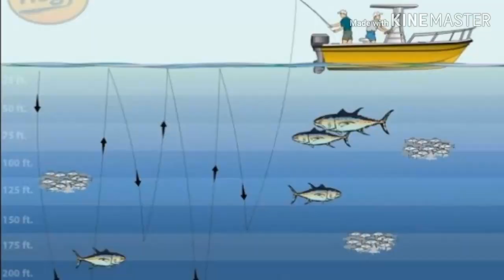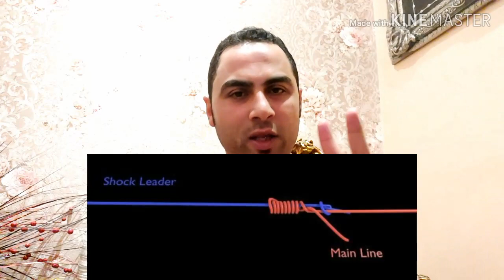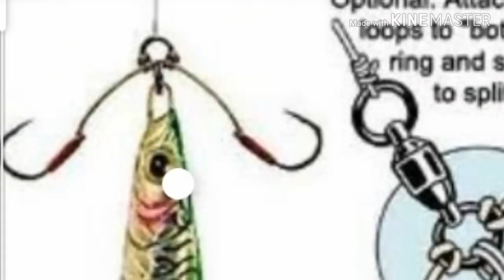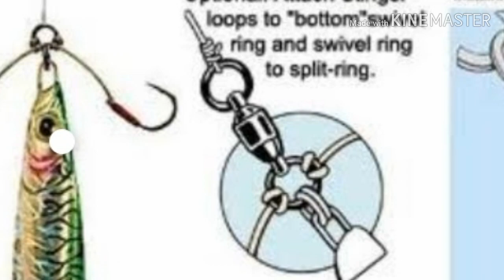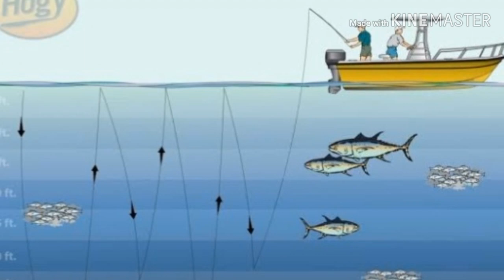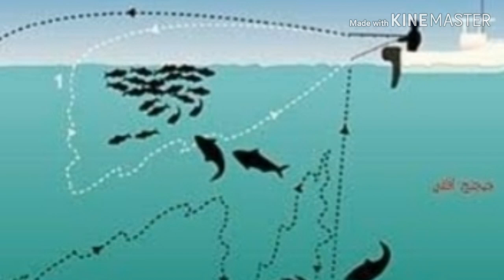شرح كامل لطرق صيد أكبر ألاسماك بطريقة..(الججينج&شور ججينج)=( jigging & shore jig).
درس تفصيلي.. لطريقة الصيد المختلفة لصيد ألاسماك عن طريقة الججينج... طريقة فعالة وممتازة لصيد ألاسماك الكبيره والمميزة.